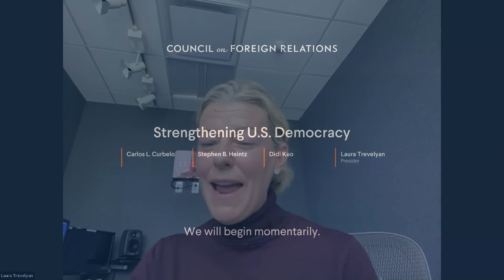Strengthening U.S. Democracy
Panelists discuss U.S. democracy, including current challenges, possible reforms, and lessons learned from other democracies.

Speakers
Carlos L. Curbelo
Principal, Vocero LLC; Former U.S. Representative from Florida (R), U.S. House of Representatives

Stephen B. Heintz
President and CEO, Rockefeller Brothers Fund; Co-chair, Commission on the Practice of Democratic Citizenship, American Academy of Arts and Sciences; CFR Member

Didi Kuo
Associate Director for Research and Senior Research Scholar, Freeman Spogli Institute for International Studies

Presider
Laura Trevelyan
Anchor and Correspondent, BBC World News America; CFR Member